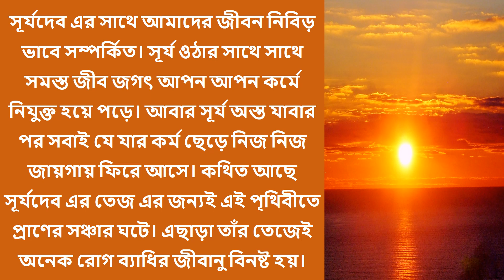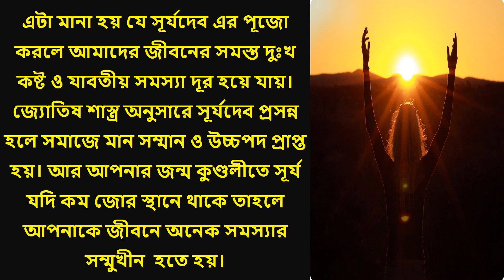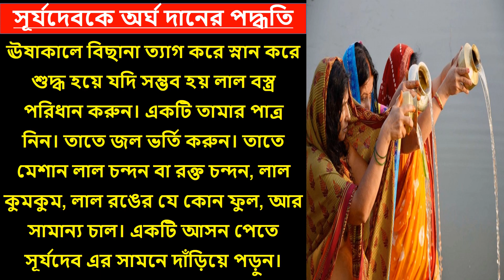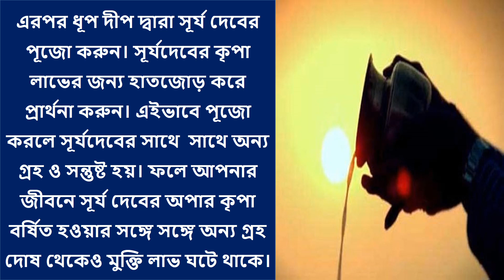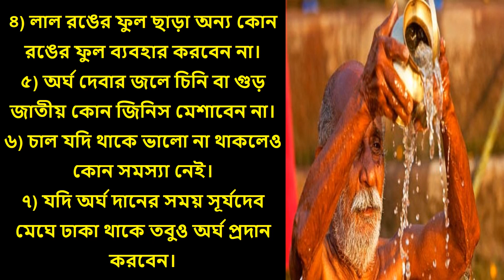সূর্যদেবকে শুধু জল কখনোই অর্পণ করবেন না অবশ্যই দিন এই জিনিসগুলি তাহলেই সাফল্যের দরজা যাবে খুলে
সূর্যদেব এর সাথে আমাদের জীবন নিবিড় ভাবে সম্পর্কিত। সূর্য ওঠার সাথে সাথে সমস্ত জীব জগৎ আপন আপন কর্মে নিযুক্ত হয়ে পড়ে। আবার সূর্য অস্ত যাবার পর সবাই যে যার কর্ম ছেড়ে নিজ নিজ জায়গায় ফিরে আসে। কথিত আছে সূর্যদেব এর তেজ এর জন্যই এই পৃথিবীতে প্রাণের সঞ্চার ঘটে। এছাড়া তাঁর তেজেই অনেক রোগ ব্যাধির জীবানু বিনষ্ট হয়। সূর্যদেব এর কৃপা লাভের জন্য আমাদের প্রতিদিন সূর্য দেব এর পূজা করা উচিত। কিন্তু এটা মানা হয় যে রবিবার যদি সূর্যদেব এর পূজা করা হয় তা বিশেষ ফলদায়ী হয়। জ্যোতিষ শাস্ত্র অনুসারে সূর্যদেব কে সমস্ত গ্রহের রাজা বলে মানা হয়। তাই সমস্ত গ্রহকে প্রসন্ন করার চেয়ে যদি কেবল সূর্যদেব এর পূজা করা যায় তাহলে ভাগ্যের চাকা খুলতে সময় লাগে না।
এটা মানা হয় যে সূর্যদেব এর পূজো করলে আমাদের জীবনের সমস্ত দুঃখ কষ্ট ও যাবতীয় সমস্যা দূর হয়ে যায়। জ্যোতিষ শাস্ত্র অনুসারে সূর্যদেব প্রসন্ন হলে সমাজে মান সম্মান ও উচ্চপদ প্রাপ্ত হয়। আর আপনার জন্ম কুণ্ডলীতে সূর্য যদি কম জোর স্থানে থাকে তাহলে আপনাকে জীবনে অনেক সমস্যার সম্মুখীন  হতে হয়।
 পুরাকালে মুনিঋষিরা প্রত্যহ সূর্যদেবকে অর্ঘ দান করত । মহাভারতে কর্ণ ও রামায়ণে রাম সূর্য কে অর্ঘ দান করে দিনের কাজ শুরু করতেন বলে জানা যায়। সূর্যদেব কে অর্ঘ দান করলে তিনি প্রসন্ন হয়ে আয়ু, আরোগ্য, ধণ, ধান্য, সুপুত্র, বন্ধু, তেজ, যশ, কীর্তি, কান্তি, বিদ্যা, বৈভব, সুখ, সৌভাগ্য আর সমৃদ্ধি প্রদান করেন।